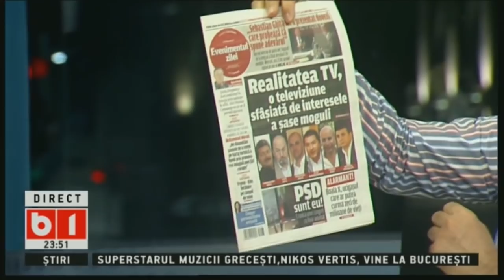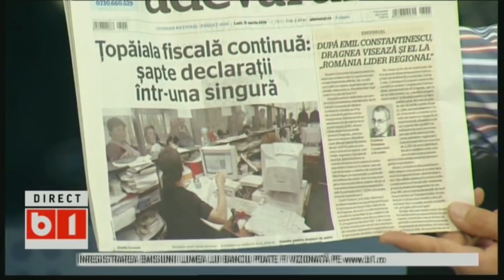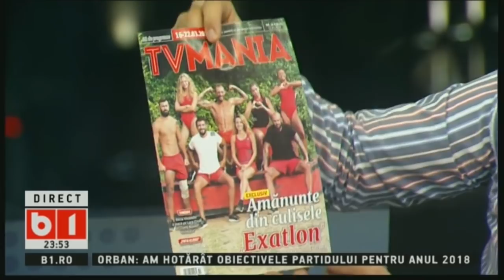LUMEA LUI BANCIU, 11 MARTIE 2018, P 3/3